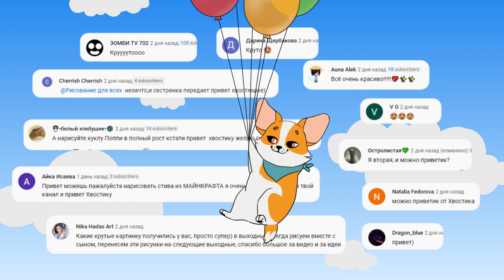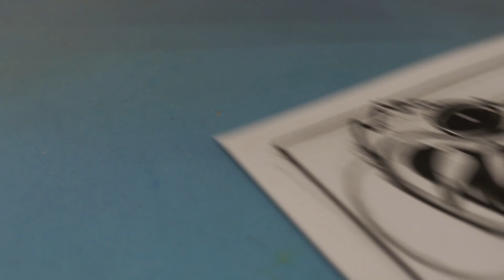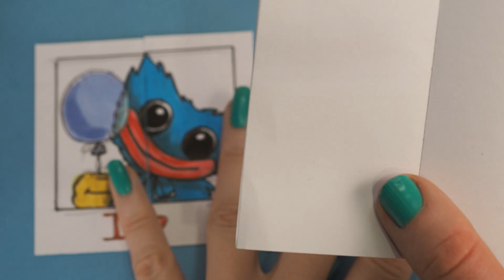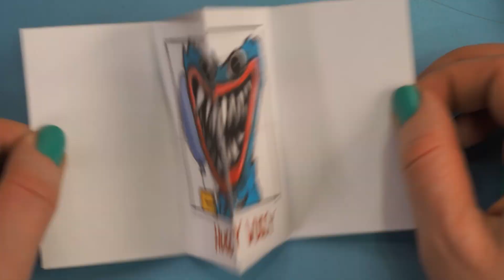ХАГГИ ВАГГИ🤚 рисунок трансформация | Poppy Playtime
Как нарисовать синего плюшевого монстра из игры Poppy Playtime (Поппи Плейтайм). Рисуем Хагги Вагги (Huggy Waggy) Поппи Poppy Playtime. Рисунки раскладушки, удивительные рисунки с сюрпризом внутри  3D иллюзия Хагги Вагги. Рисунок трансформация Хагги из милого в монстра.
Хагги Вагги - главный антагонист в игре Poppy Playtime. Хагги Вагги - высокий плюшевый монстр с синим мехом и голубым бантом на шее. У него круглые глаза и ярко-красные губы. В начале игры он стоит неподвижно и улыбается. Но потом он пропадает со своего места и уже появляется в своем злом обличьи и начинает преследовать игрока. Оказывается что во рту у него скрываются несколько рядов острых зубов.

Для создания этих рисунков нам понадобится бумага А4,  линер и маркеры.

00:00 ► Привествие
00:15 ► Хагги Вагги рисунок с сюрпризом
04:55 ► Рисунки подписчиков